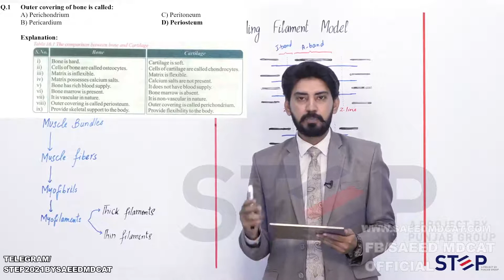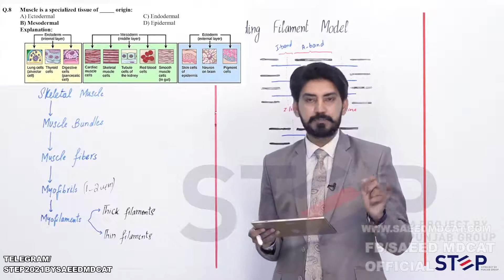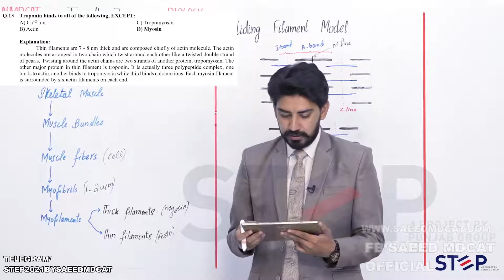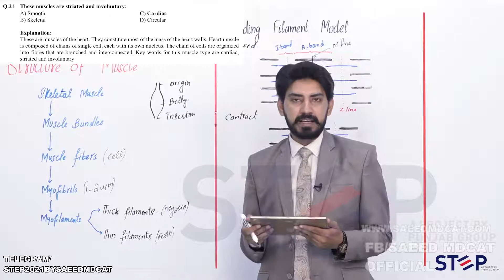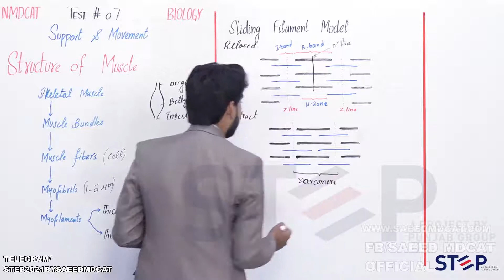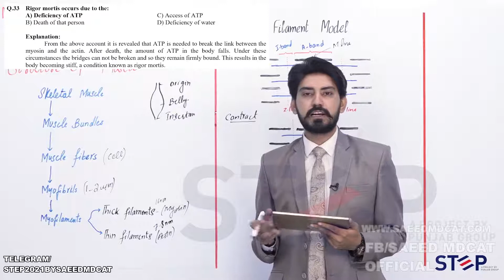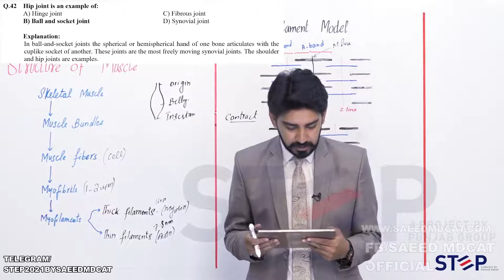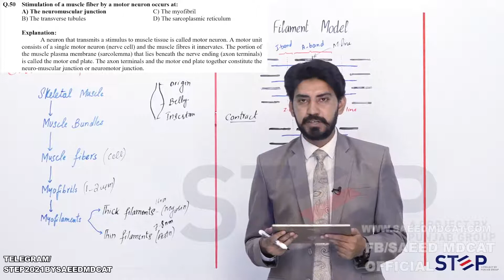12 July 2021